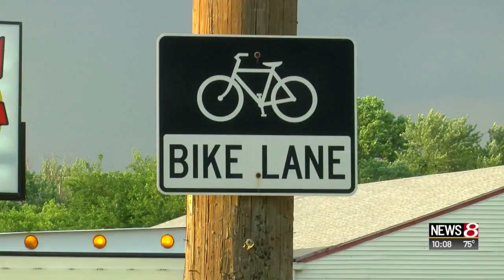Motorist witnesses fatal bike crash, captures chase on camera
News 8's Eric Feldman reports.